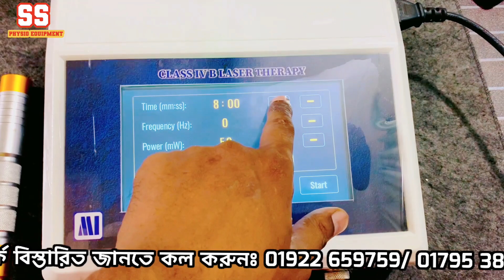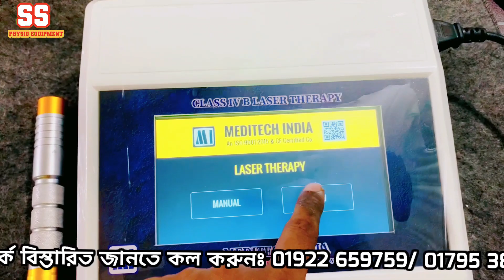Laser therapy machine|| লেজার থেরাপি মেশিন|| Touch screen Laser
১৯৫, ফাইভ ব্রাদার্স কাজী টাওয়ার,দোকান নং-০৭(২য় তলা)মিটফোর্ড রোড, ঢাকা-১১০০